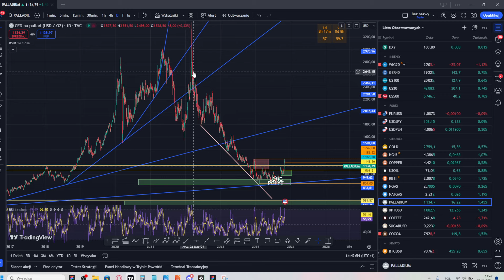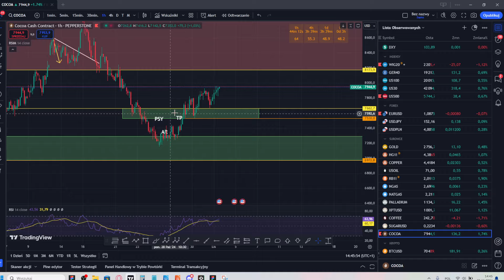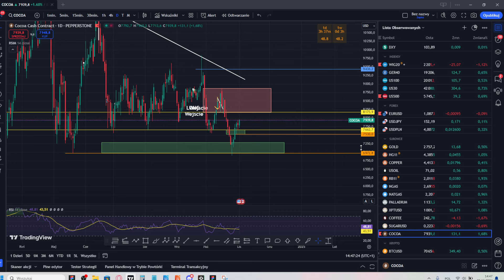Omawiam jak rozegrać pozycjonowanie się rynków by zarobić!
Chcesz dołączyć do naszej społeczności by zdobywać ciekawe informacje i umięjętności potrzebne każdemu inwestorowi? Dołącz do naszego discorda

Znajdziesz tu analizy fundamentalne i techniczne:
- Akcje (cdprojektred, pknorlen, itp)

Oglądaj nasze codzienne LIVE'y by być na bieżąco z rynkam!